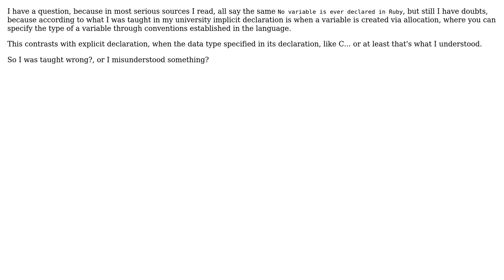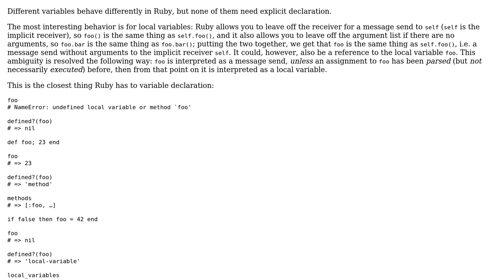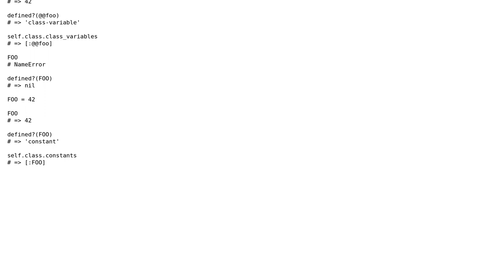Software Engineering: Ruby Terminology Question: Implicit Declaration or no declaration at all?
With thanks & praise to God, and with thanks to the many people who have made this project possible! | Content (except music & images) licensed under CC BY-SA | Music | Images & others | With thanks to user OiciTrap user Jorg W Mittag user Greg Burghardt and the Stack Exchange Network Trademarks are property of their respective owners. You are responsible for your own actions.